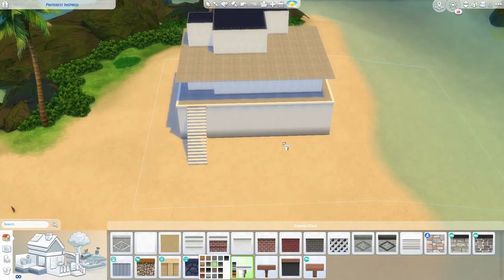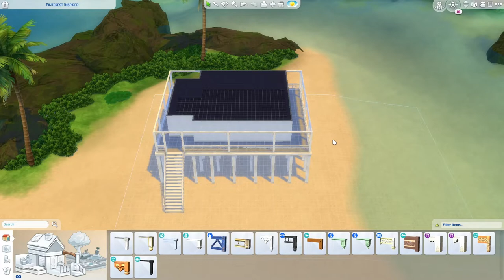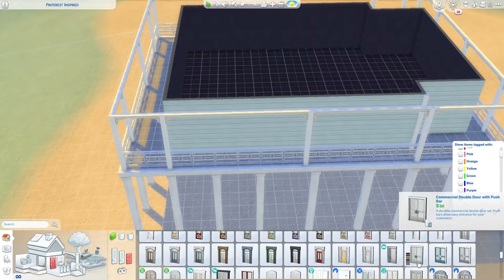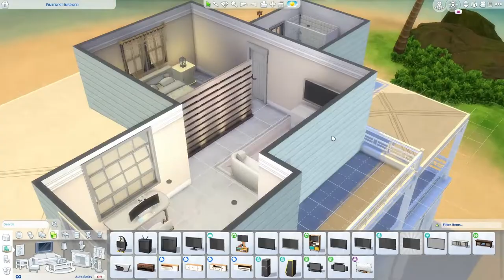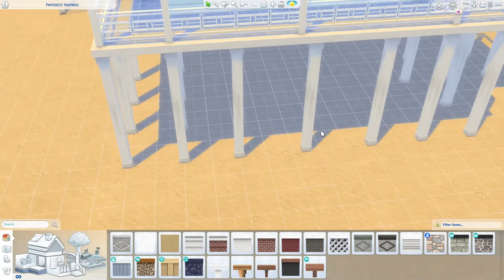Pinterest Inspired Beach Home